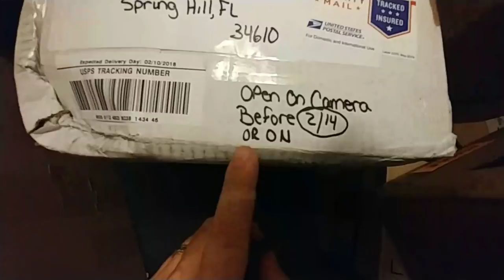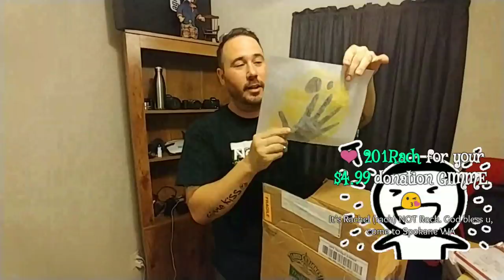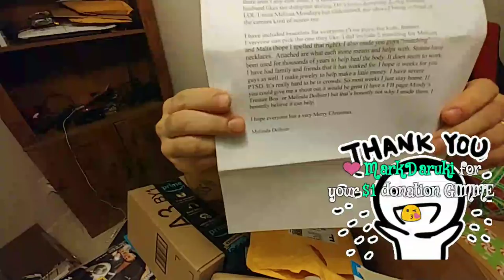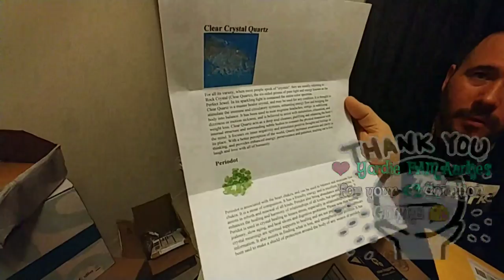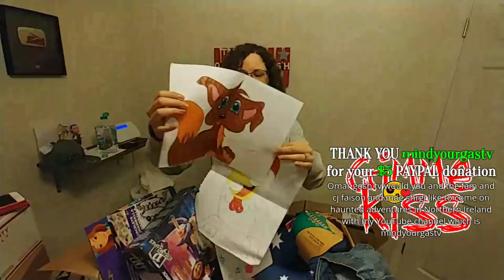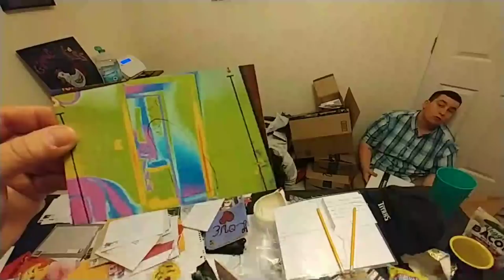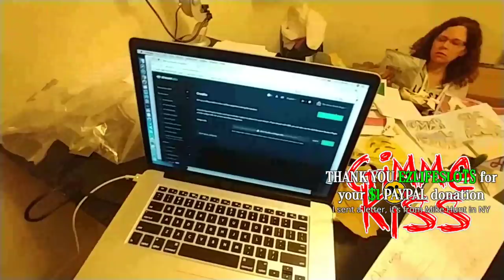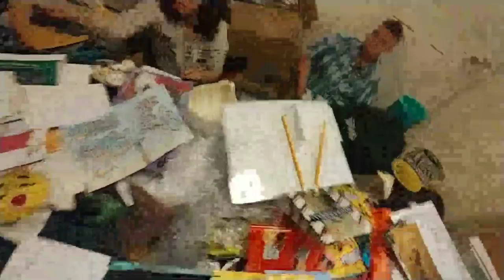SOMEONE SENT ME THEIR HAUNTED CLOWN DOLL (FAM MAIL)